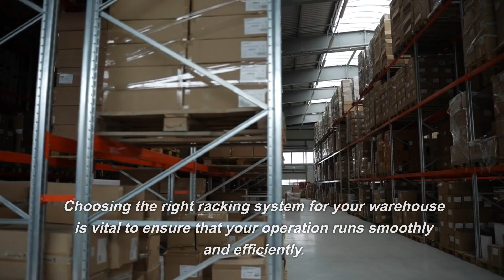Racking Solutions: Perfect for Industrial and Warehouse Storage Needs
This video is mainly to show our products to you. Include warehousestorage and so on.

Are you looking for a reliable and robust racking solution for your industrial or warehouse storage needs? Having the right solution in place is essential for efficient storage, organization, safety, and accessibility. You’ll need something secure that can hold your valuable equipment and materials safely, as well as withstand daily use without issue. That’s why it is important to understand the different types of rack solutions available before making a purchase decision – so you can be sure of choosing the right one for your particular needs. In this blog post we discuss why investing in quality racking solutions makes such sense – both now and in the long term!